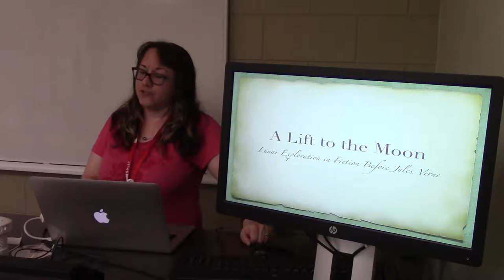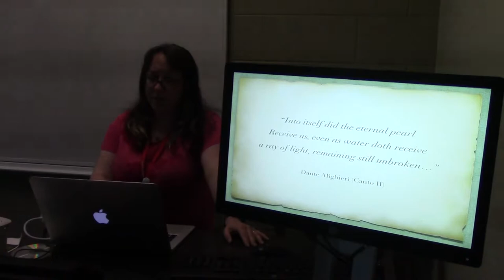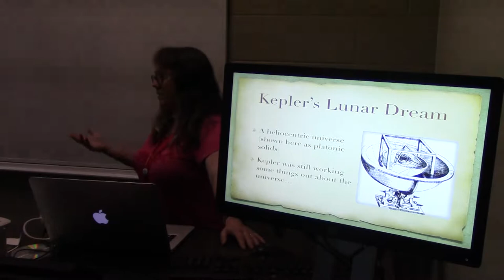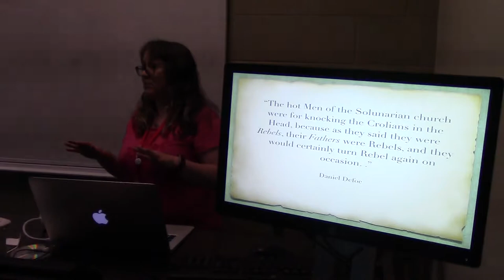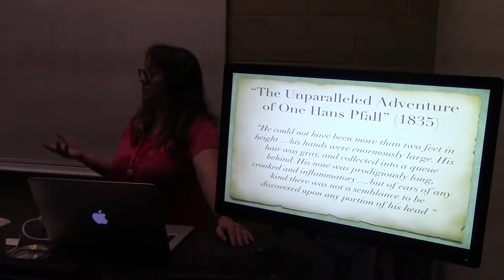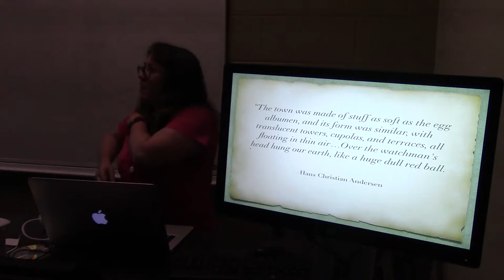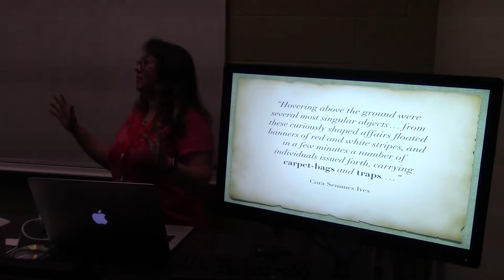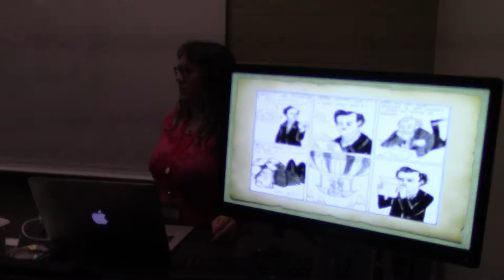20180719 - Diane Hall - A Lift to the Moon: Lunar Exploration in Fiction Before Jules Verne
In honor of the Apollo 11 anniversary, Diane Hall will present "A Lift to the Moon: Lunar Exploration in Fiction Before Jules Verne". Humans have dreamed of visiting our nearest celestial companion well before the advent of modern science fiction. Let's travel to the Moon in the company of Dante, Kepler, Defoe, Irving and other less renowned dreamers, through the spiritual and fantastic, through satire and alternate history.

Diane Hall is a past president of the W.A.S., current Outreach Director, and the current president of the Great Lakes Association of Astronomy Clubs. She learned to "stargaze" at an early age and her interest in astronomy was fueled by the mythic and the fantastic as well as an interest in actual science. She also studied rather large amounts of Italian epic poetry at university.